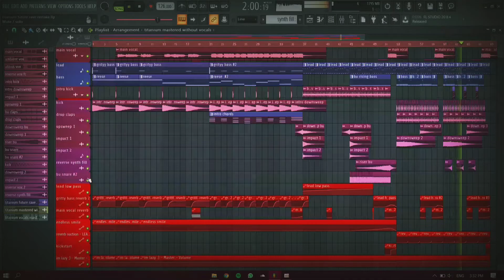[FREE FLP] David Guetta - Titanium Future Rave Remake!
🔴 FL studio 20.5 or above is required to open this FLP.

[IMPORTANT] Plugins which are required:

- Serum
- Fabfilter Pro Q3
- camel crusher
- Valhalla vintageverb
- OTT
- endless smile
- sausage fattener

Plugins for master (not necessary):

- SSL bus compressor
- SPAN
- Youllean loudness meter 2
- Izotope Ozone 5 eq
- Izotope Ozone 5 exciter
- Izotope Ozone 5 stereo imager